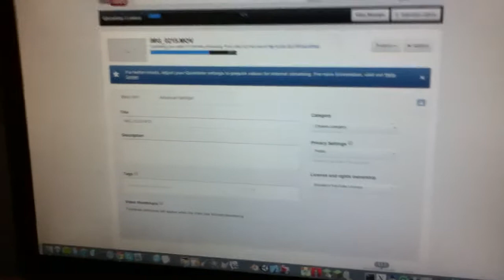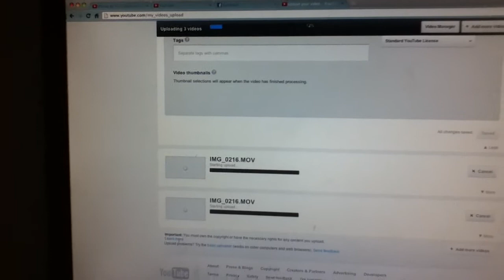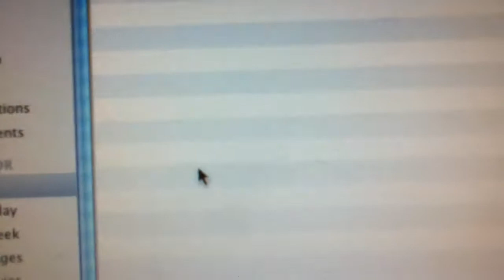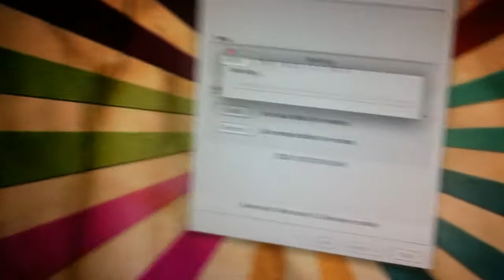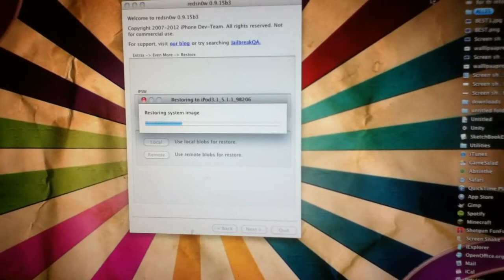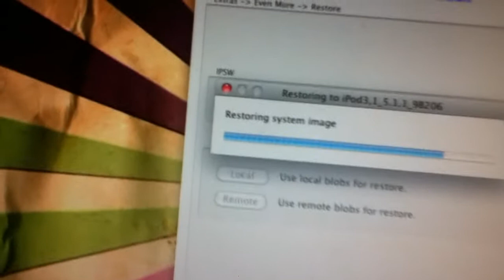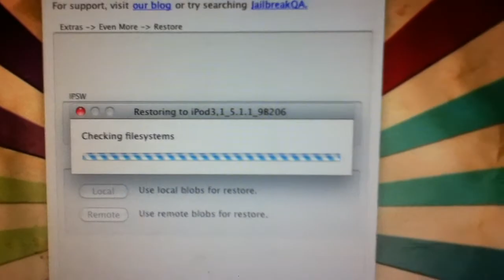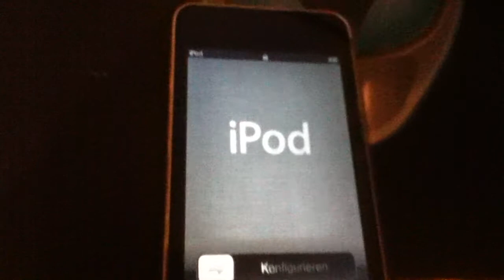Tutorial: how to downgrade your iOSversion (redsnow) (iPad, iPhone, iPod)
I will walk you through the steps of getting back/to 5.1.1 IPSW